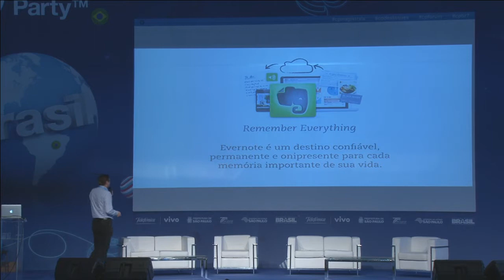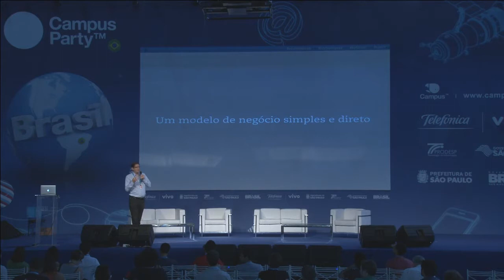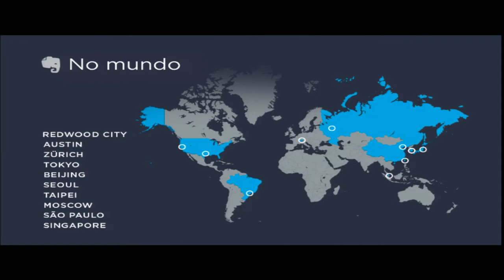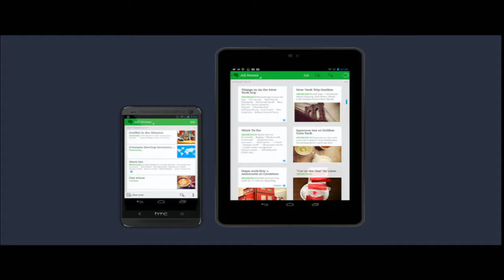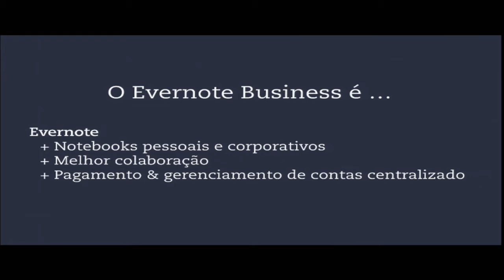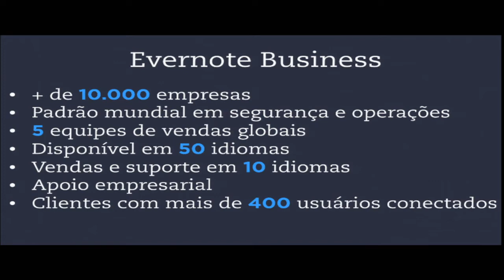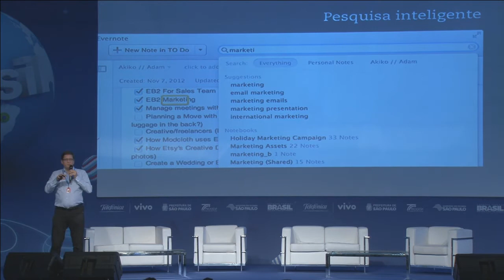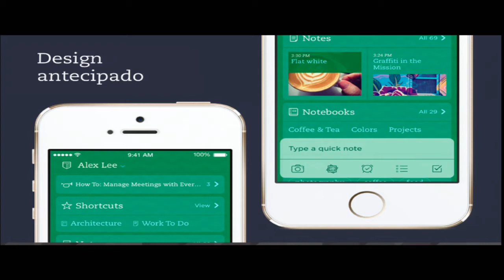CPBR7 - A startup de cem anos: Ken Gullicksen